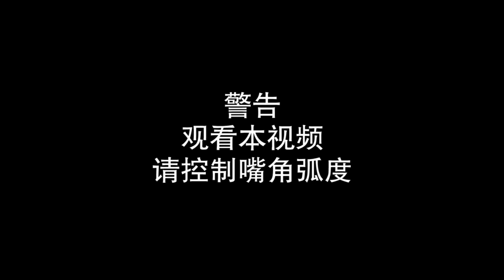郑云龙 须尽欢品牌代言人 拍摄花絮